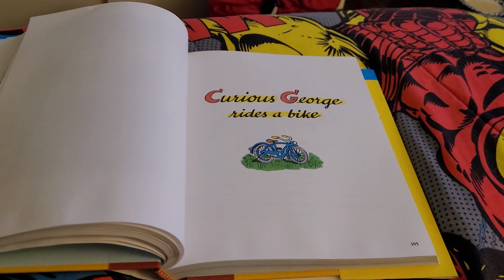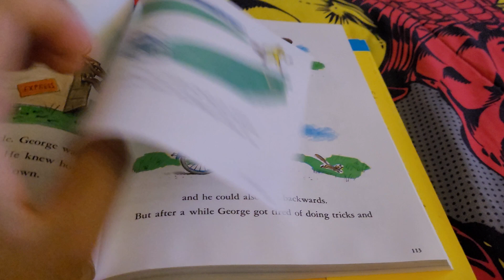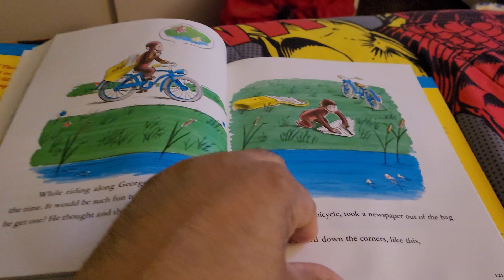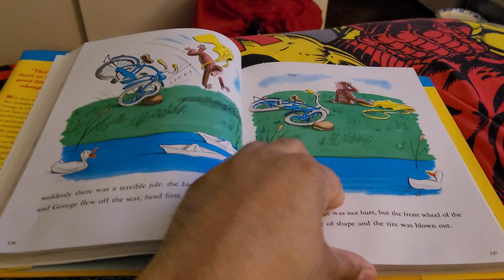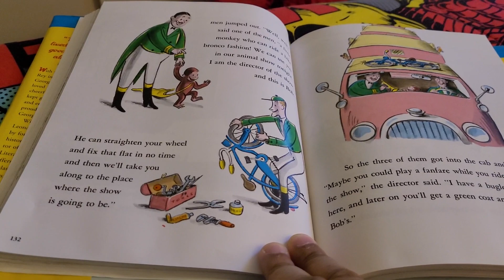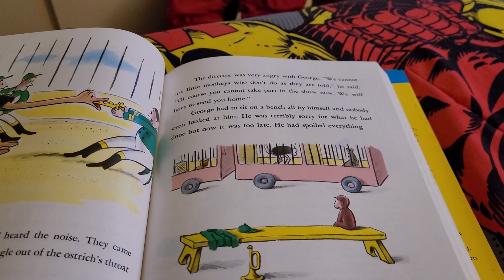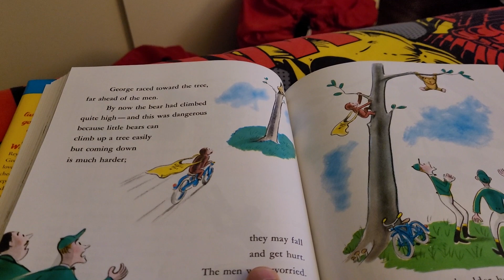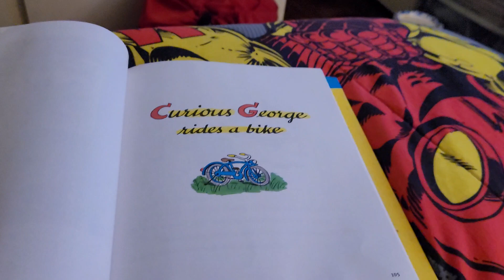curious George rides a bike 1952